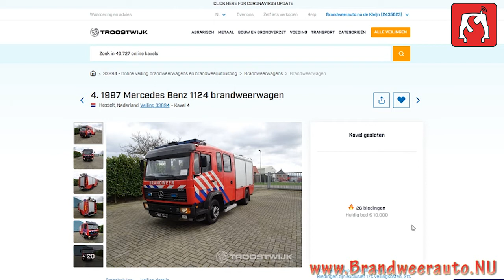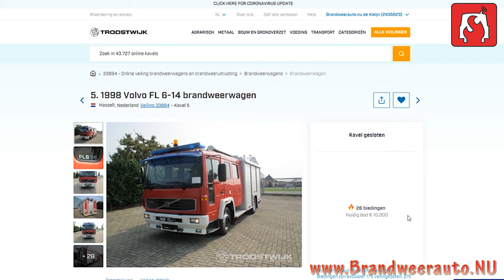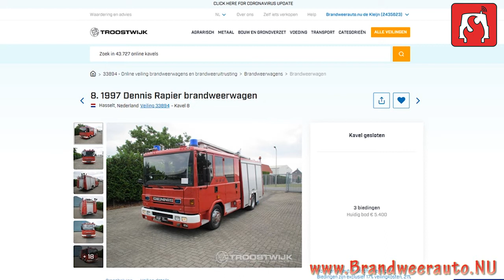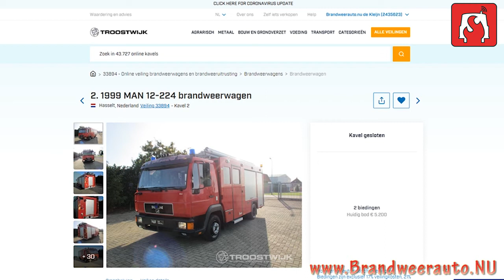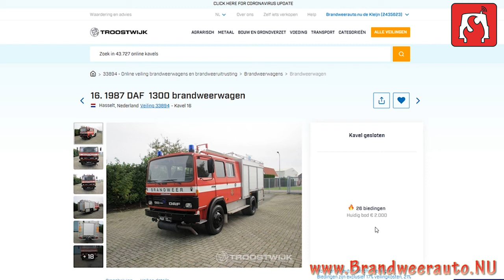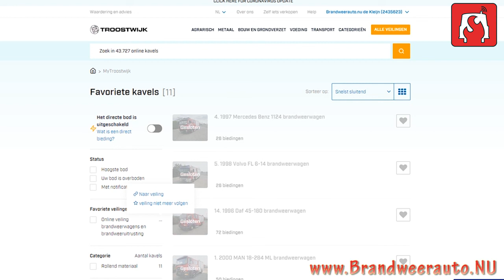Brandweerauto's op een veiling: wat leveren ze op? 😕 | Brandweer feitjes🚒👍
Brandweerauto's op een veiling: wat leveren ze op?
Deze keer: Troostwijk veilingen.
Wat kost hier een brandweerauto?

Brandweerauto.Nu levert de volgende activiteiten:
👉 vervoer met echte brandweerauto
👉 kinderfeestjes met echte brandweerauto
👉 vrijgezellenfeest bij de brandweer
👉 familiedag bij de brandweer
👉 slapen in een echte brandweerwagen bij jouw thuis op de oprit
👉 galavervoer
👉 verrassingsarrangement: verras iemand met onze brandweerauto

Telefoon:     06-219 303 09 [Theo de Kleijn]
gevestigd in Heerewaarden Gelderland  (nabij Tiel en Oss, 20 autominuten vanaf Den Bosch en 30 autominuten vanaf Nijmegen)

Brandweerauto.Nu: wij maken jouw dag onvergetelijk